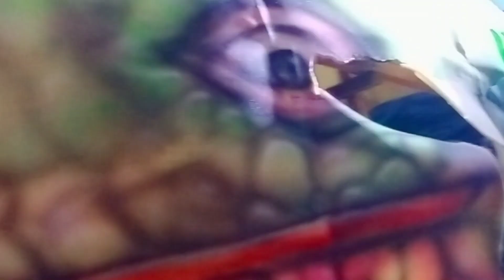munting sulyap sa fiesta ng Sr. Sto Niño | Sangyaw festival | parade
munting sulyap sa fiesta ng St. Sto. Niño
SANGYAW FESTIVAL
sangyaw
Happy fiesta tacloban
Maupay na patron tacloban
festival parade
sr. sto. niño